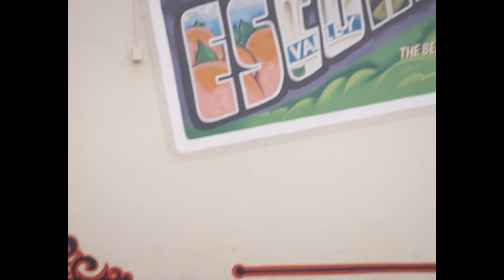Reynoso The California Oso - "Mr. Neighbor"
Visuals shot and edited by Alset Productions for Reynoso the California Oso's song "Mr. Neighbor" (produced by Exogen) off of "Born With C.P. (Countless Possibilities)"